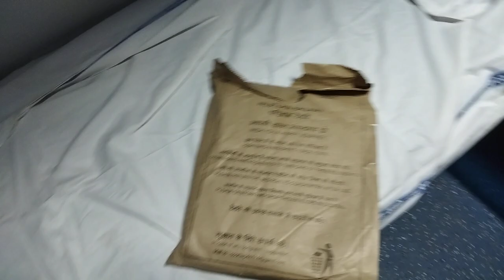रेलवे में SECOND AC coach कैसा होता है? क्या क्या सुविधाएं मिलती हैं? बेड रोल क्या होता है?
# इंडियन रेलवे
# रेल सुविधा
# SECOND AC COACH